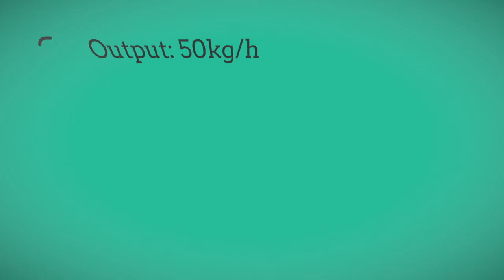Laboratory small candy machine — How does laboratory small candy machine work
Laboratory candy machine is for laboratory usage and small production,The machine can be used separately or coordinated with the complete production line， producing different kinds of deposited hard candies, jelly candies, and other candies.